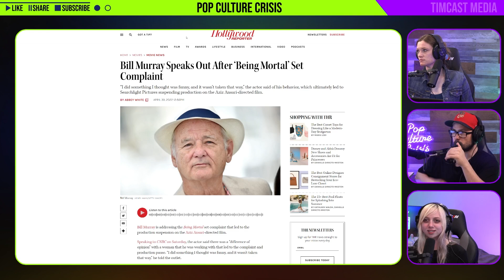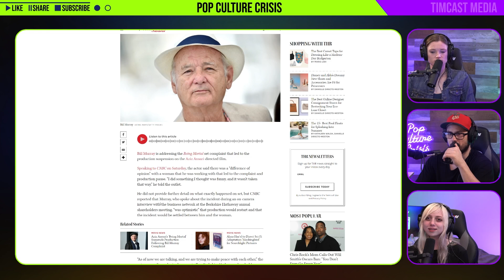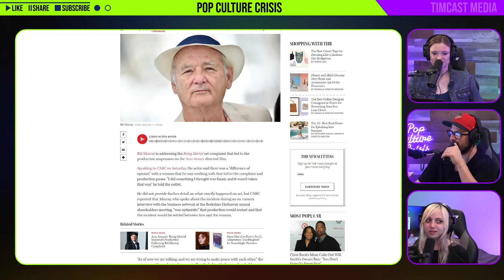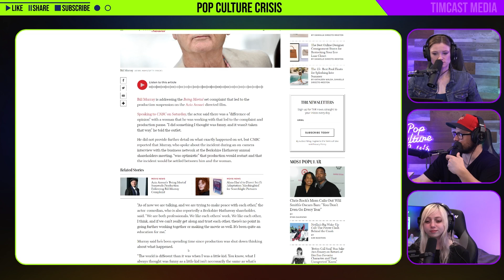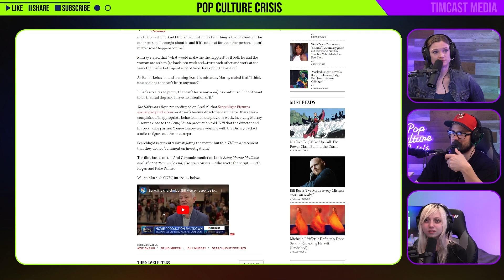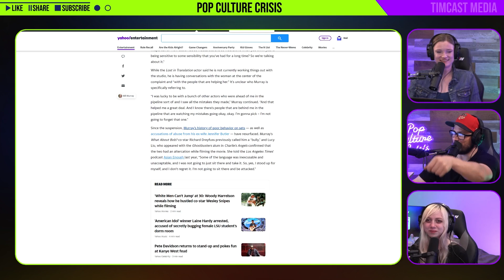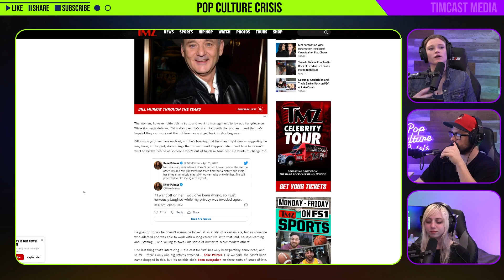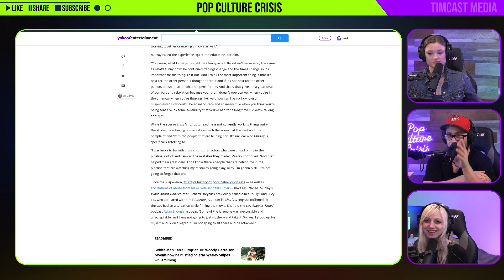Bill Murray Responds to the On Set Complaint That Shut Down Production of His Newest Movie